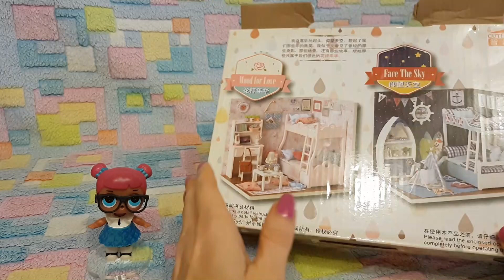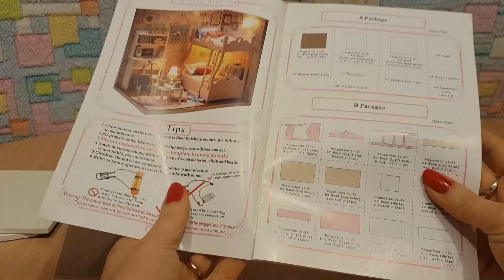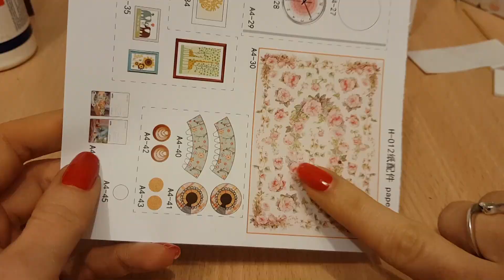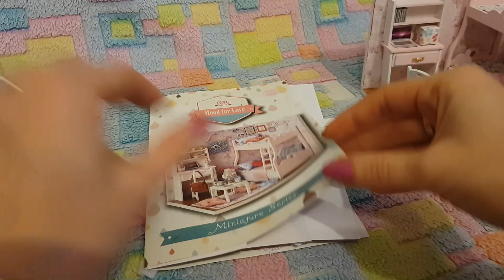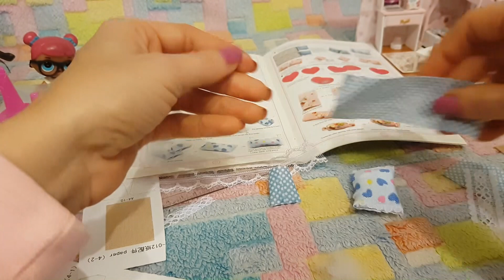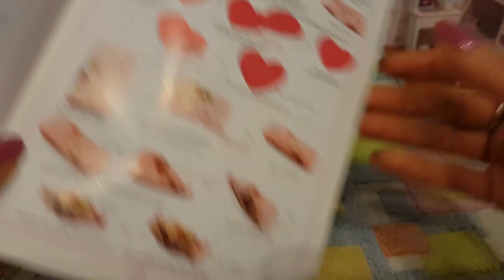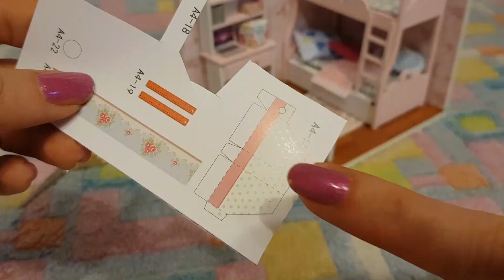UNA CAMERETTA per LOL in LEGNO! Miniature Room casa di bambole Diy by Lara e Babou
La trovate simile anche qui